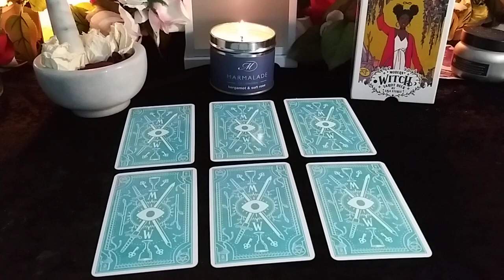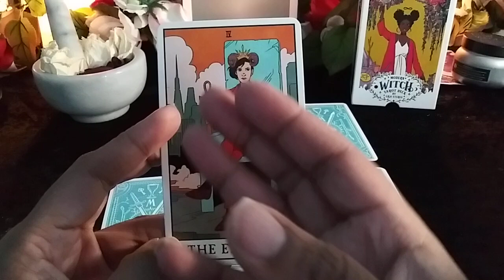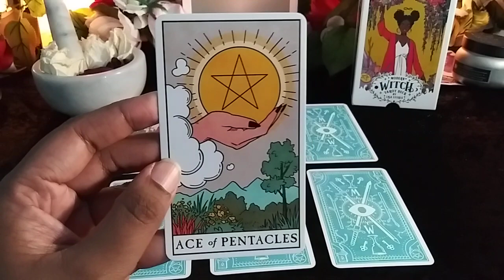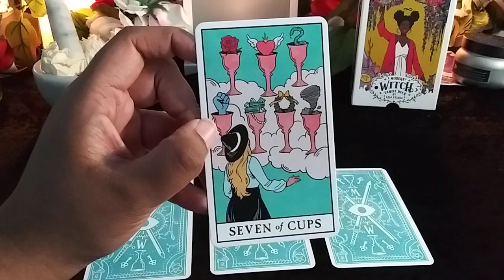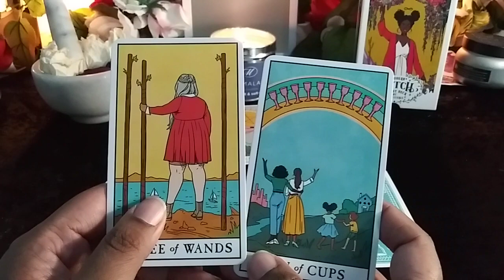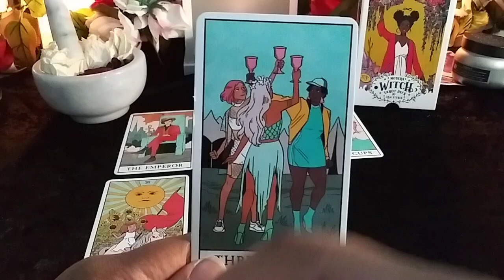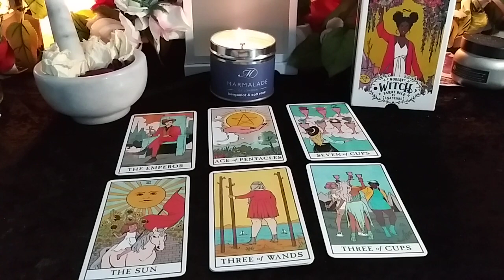He/She loves me... He/She loves me not 🥀 PICK A CARD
I don't charge for readings, but do ask that you make a donation. An equal donation to match the energy used to read your situation.

If you're curious, I picked C😝
A @1:37
B @2:08
C @2:37
D @3:41
E @4:09
F @5:12